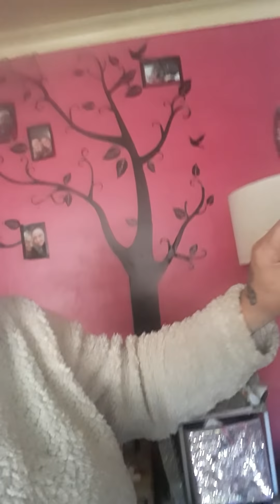fun gift and kitchen gift